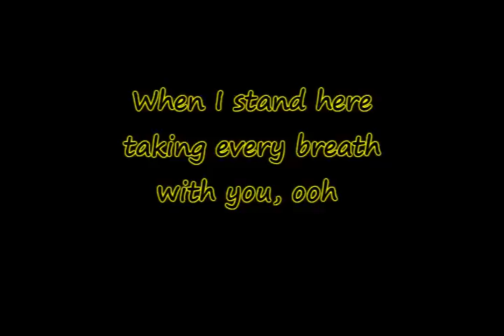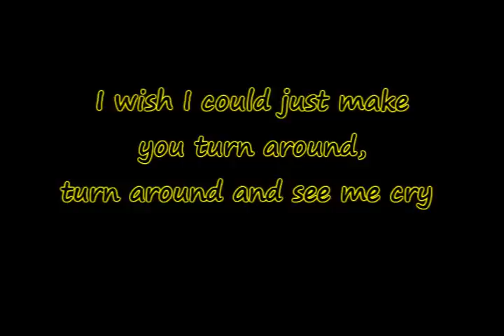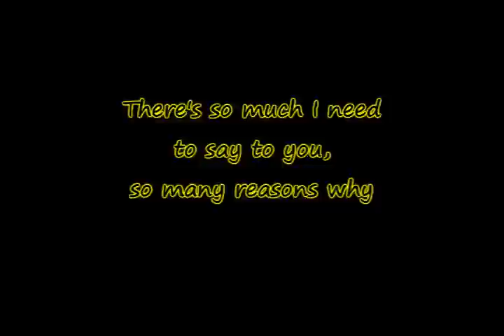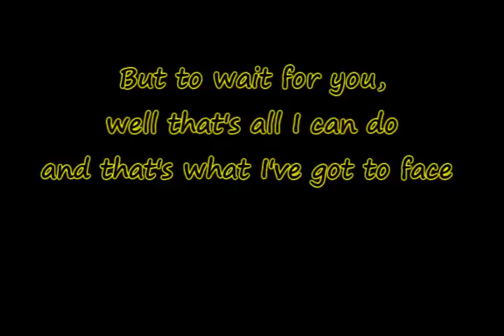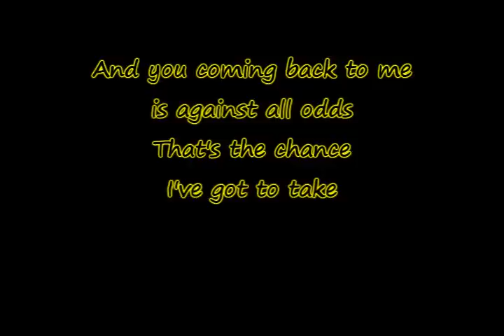Phil Collins - Against All Odds lyrics